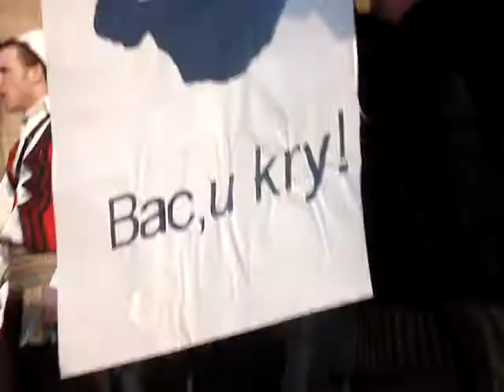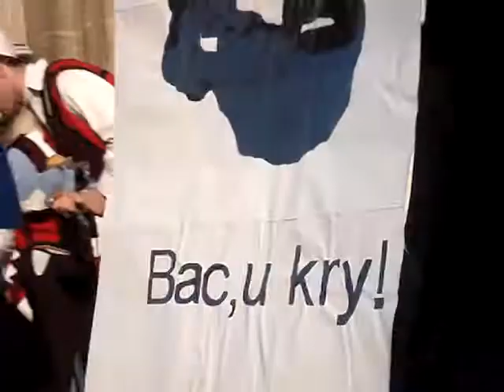pavarsia e kosoves Lausanne 2008